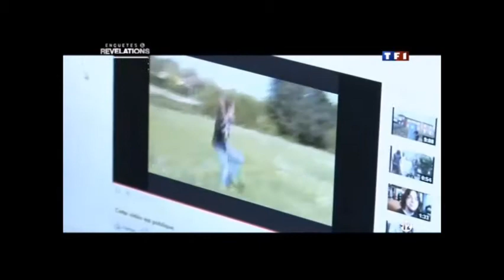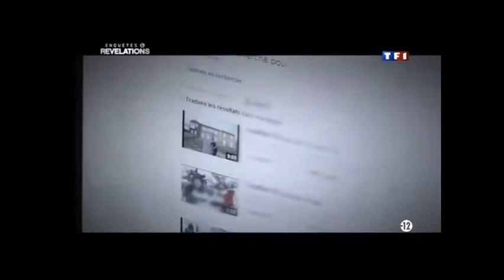Notre héroîque passage a la télé !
Voilà, pour les plus sceptiques, notre passage sur TF1. Certes ça fait pas plus de 5 minutes, mais NOUS on est passés sur TF1 x)